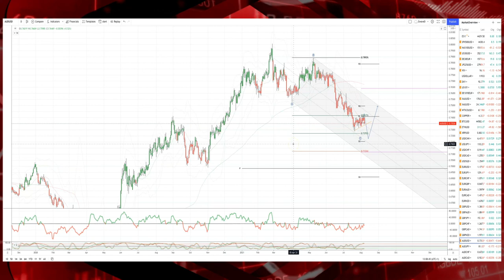Tickmill Weekly Market Outlook - 9.08.21